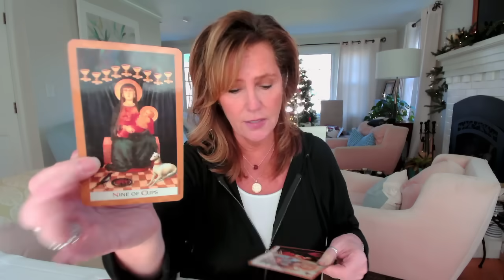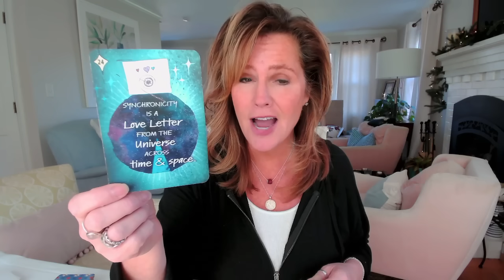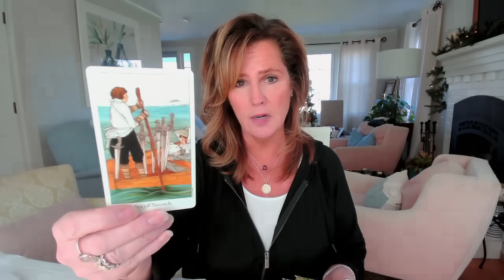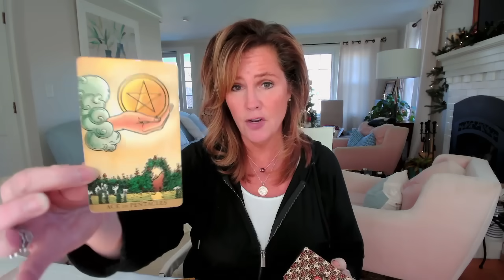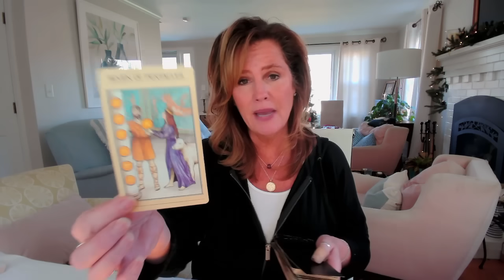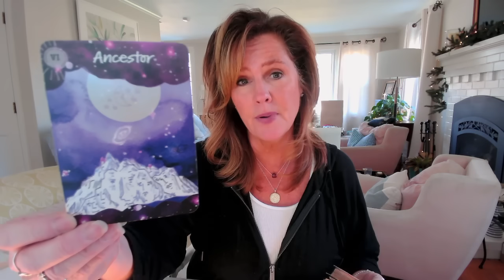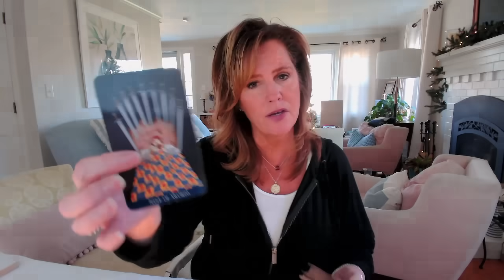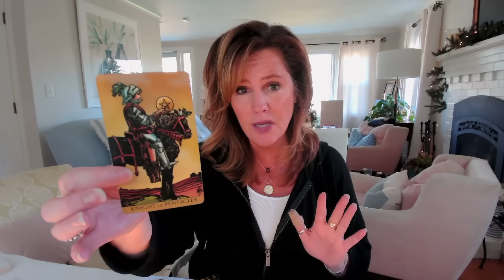ALL ZODIAC What you definitely DON'T See Coming - Dec9 15 | TIME CODES BELOW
TIMECODES
:00 Intro
:42 Happy Birthday, SAGITTARIUS
5:45 Capricorn
8:41 Aquarius
12:14 Pisces
16:10 Aries
18:45 Taurus
21:32 Gemini
25:40 Cancer
27:50 Leo
30:25 Virgo
32:46 Libra
35:40 Scorpio
37:48 General Reading